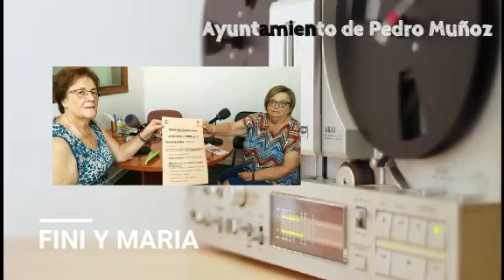CARITAS RECOGIDA DE ROPAS Y MENAJE "CAMPAÑA VENDIMIA"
Entrevistamos a Fini y Mari que pertenecen a Cáritas, y hablamos con ellas sobre una campaña de vendimia digna y sobre la recogida de ropas y menaje para los vendimiadores.